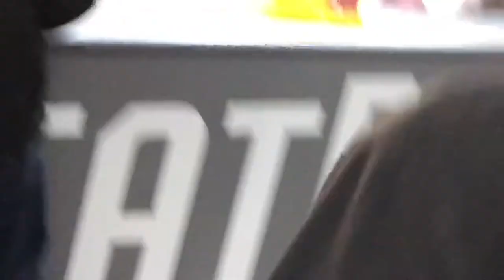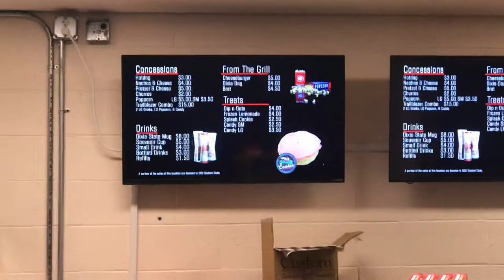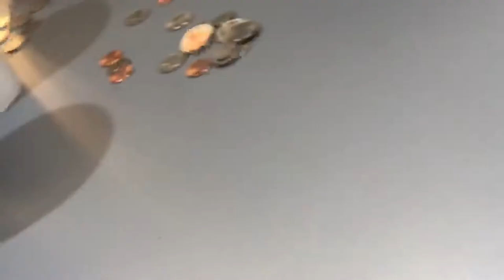Dixie State Basketball Team!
The starting lineups!